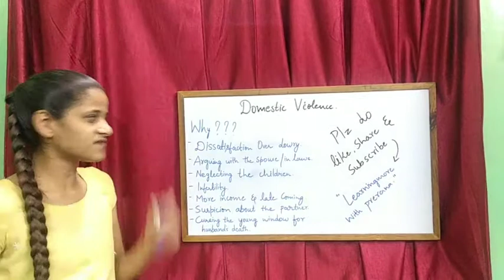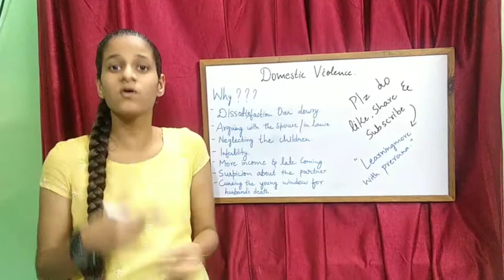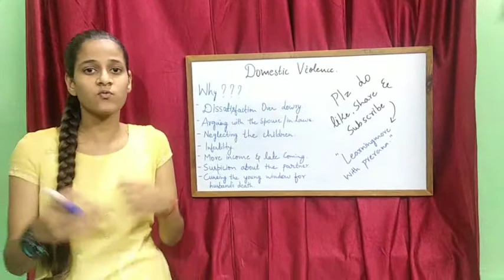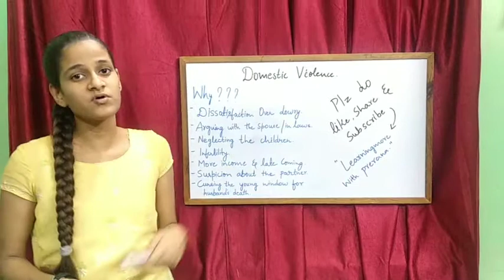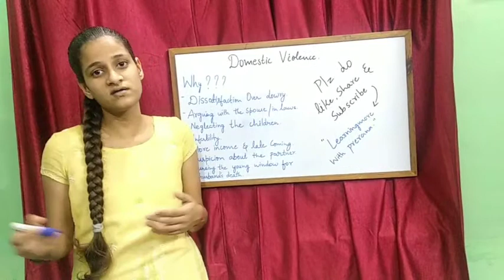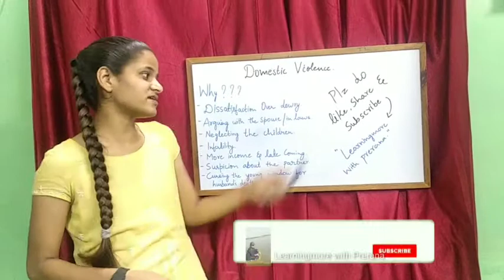Reason of domestic violence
Learningmore with Prerana